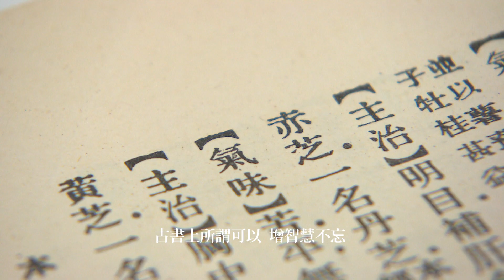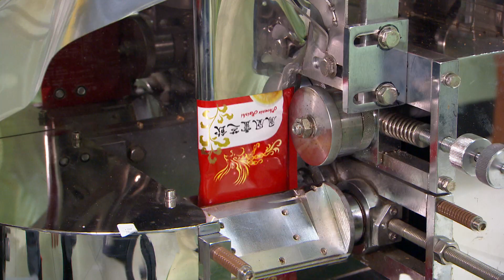靈芝妙功用 環控培養生技製造 當茶喝效果好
立刻加入FB  草地狀元-iSET 社團
就能享有鳳凰靈芝茶飲  買四盒送兩盒的優惠喔